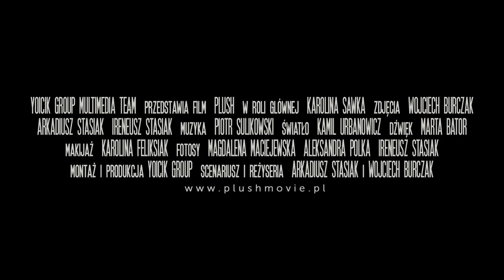PLUSH - short film (trailer II)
YOICIK GROUP przedstawia film  PLUSH
w roli głównej: KAROLINA SAWKA
zdjęcia: WOJCIECH BURCZAK, ARKADIUSZ STASIAK, IRENEUSZ STASIAK
muzyka: PIOTR SULIKOWSKI
światło: KAMIL URBANOWICZ
dźwięk: MARTA BATOR
makijaż: KAROLINA FELIKSIAK
fotosy: MAGDALENA MACIEJEWSKA, ALEKSANDRA POLKA, IRENEUSZ STASIAK
montaż: YOICIK GROUP
scenariusz i reżyseria: ARKADIUSZ STASIAK, WOJCIECH BURCZAK
produkcja: YOICIK GROUP 2017